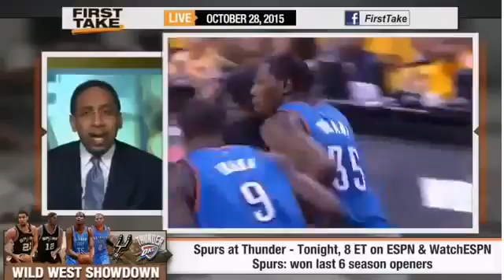Espn First Take Tv Programsan Antonio Spurs Vsokc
Espn First Take Tv Programsan Antonio Spurs Vsokc  Sport news
Original Espn First Take Tv Programsan Antonio Spurs Vsokc